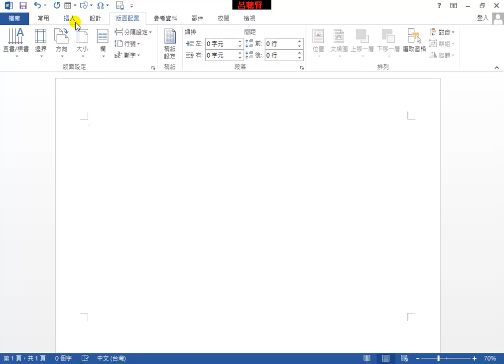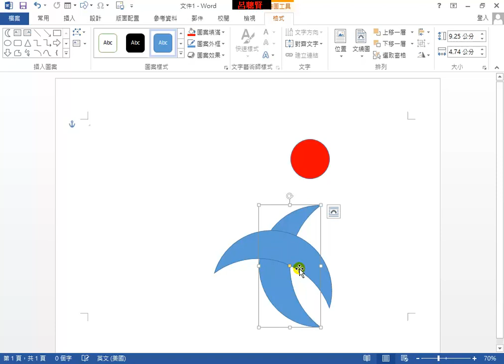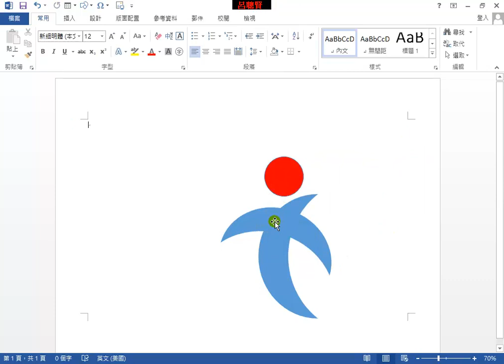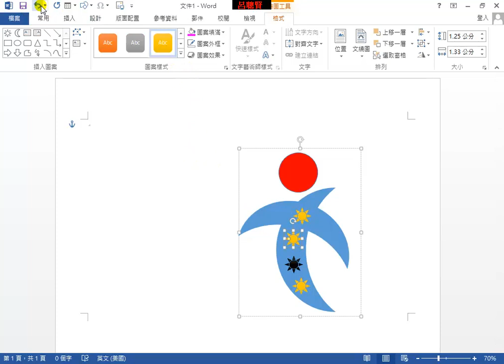c01 LOGO人物設計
Word  教學影片